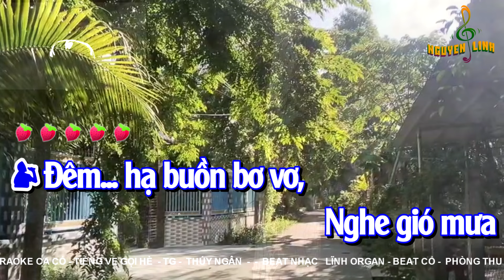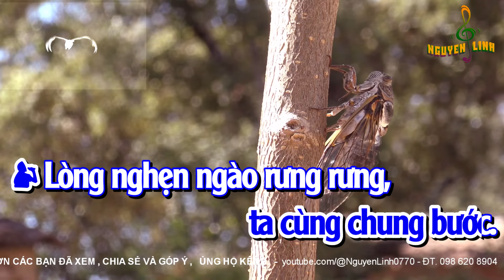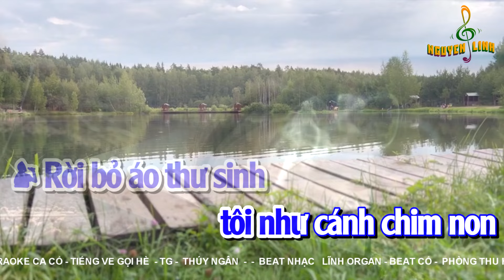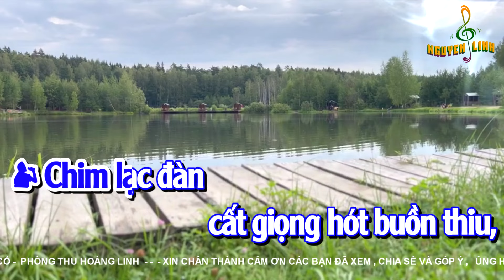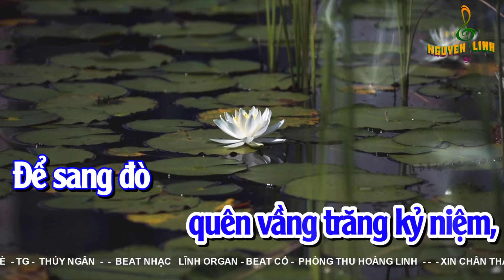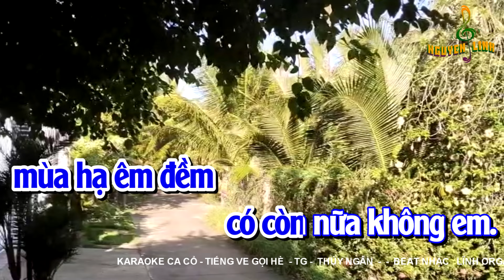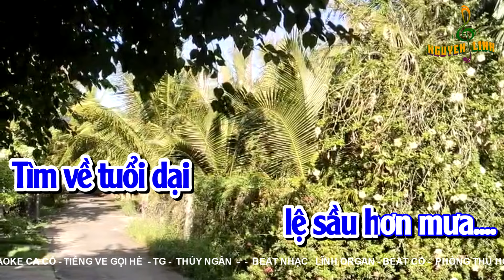Karaoke ca cổ tiếng ve gọi hè _ [ Dây kép ]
Tg - Thúy Ngân
►Những bài ca được sưu tầm trước năm 1975
và những sáng tác mới.
Tuy còn nhiều thiếu sót trong các bài ca chưa chuẩn,
mong các bạn thông cảm và nhiệt tình góp ý.
Tôi luôn trân trọng.